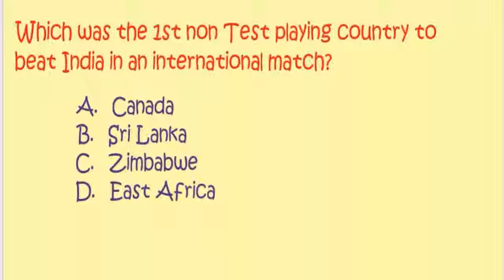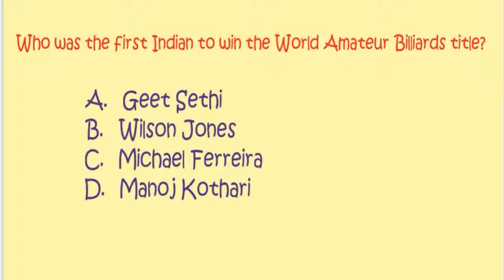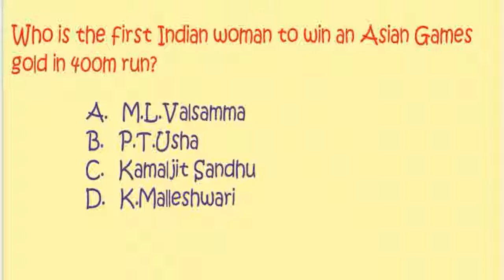Interesting Sports Related Questions and Answers l Knowledge Test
Description

Hi all..

 * Puzzles
 * Games
 * Tricky Questions with Answers
 * Brilliant IAS questions with Answers